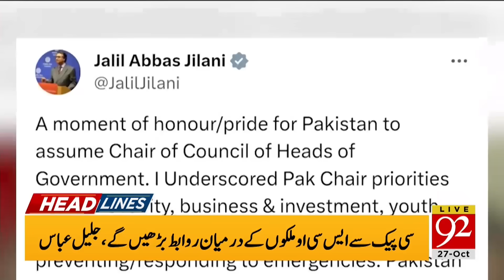92 News Headlines 6 AM | Chairman PTI Release in Cipher Case? | 27 October 2023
92 News Headlines 6 AM | Chairman PTI Release in Cipher Case? | 27 October 2023